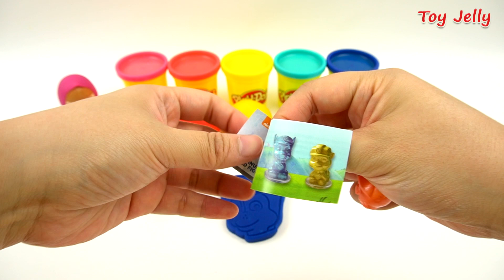Play Doh Peppa Pig PAW PATROL Tayo the Little Bus PatCookie Cutter Mold Fun and Creative for Kids